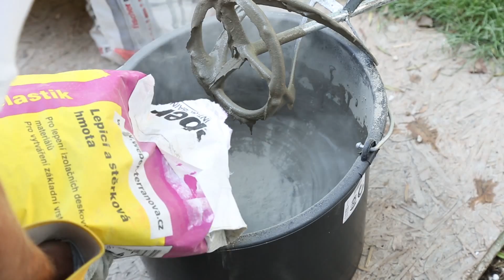ISOVER Zateplení fasády minerální vlnou svépomocí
Videonávod, jak zateplit dům minerální vlnou svépomocí. Dozvíte se, jak se správně desky lepí a kotví, jaký musí být podklad, čemu se raději vyhnout a na co si dát pozor.

Jsme největší výrobce izolací na světě a jednička na českém trhu 👉🏻